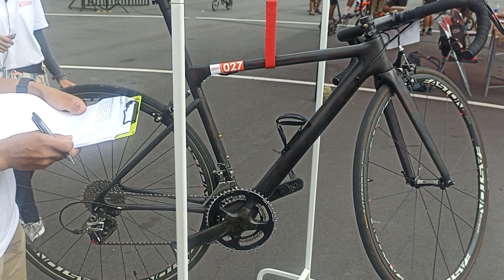Road Bike Paling Ringan Criterium Maguwo 2022